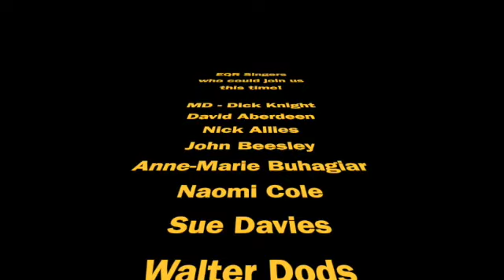EQR Unforgettable SD 480p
EQ Rendezvous is a Mixed Voice Barbershop Chorus from all over the UK and mainland Europe. We meet approx once a month in Long Eaton mainly to rehearse our contest package for the annual BABS Convention.
This year due to the restrictions we have moved all rehearsals to Zoom but expect to be moving to Jamulus soon.